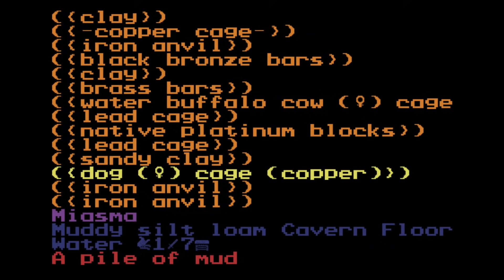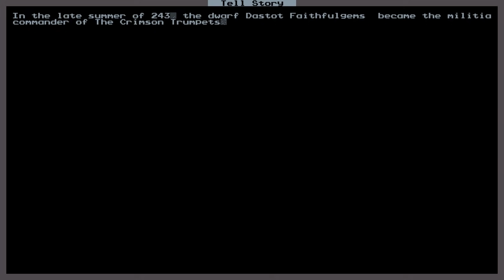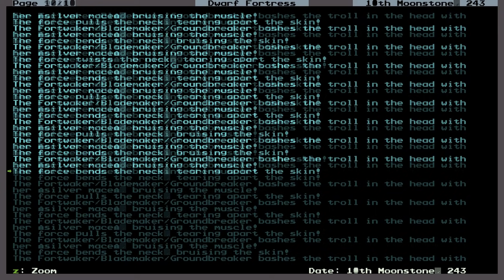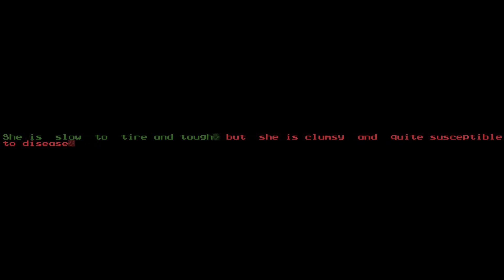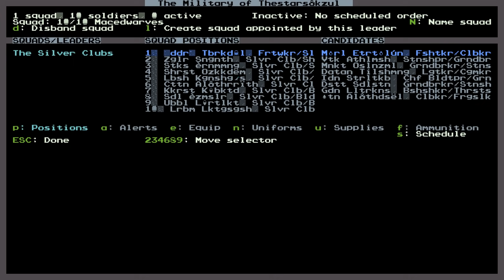Crimsontrumpets 2: Beasts of Plain and Grotto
The mighty dwarves of Crimsontrumpets face a number of difficulties as they sort out their new lives on the dark plains and continue on their slow crawl through the stone.

 This is an edited and illustrated Dwarf Fortress letsplay.

Be sure to include your name and a title for the piece! Thank you in advance. I always appreciate creativity, y'bastids.

Thanks to Mrs K for all her coloring. Truly a master of the wax.

Also thanks for all your support dudes. It always means so much.